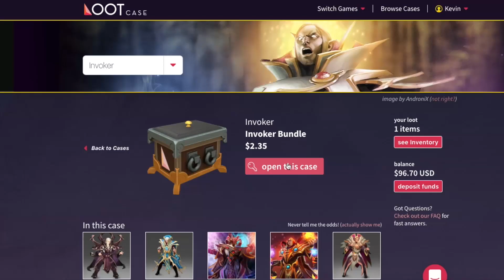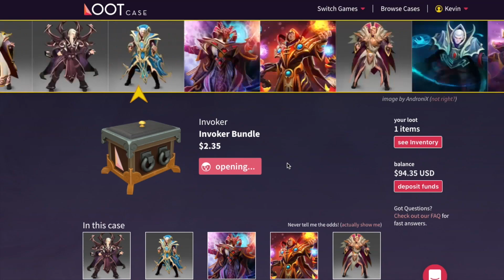MAGIC DAMAGE! - Draskyl Plays Skywrath Mage - Dota 2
Predict esports match winners, crush your buddies, climb the leaderboard, and win prizes! 100% FREE gogo